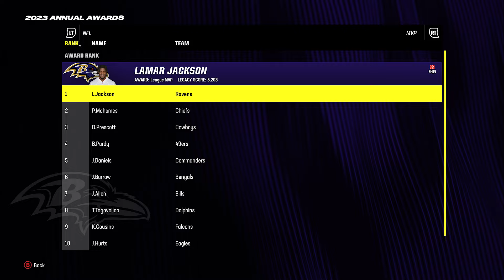Does Strength Actually Do Anything in Madden?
We're back with another Madden 24 Experiment and today we're going to see if the strength rating actually does anything...